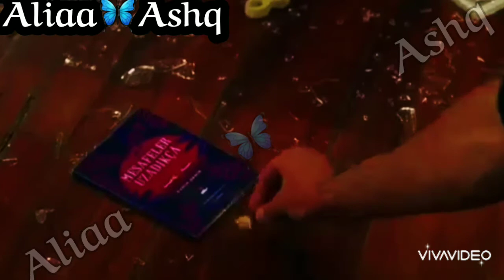يمان و سحر yaman ve seher// حبكم كلمة ماتفارق لساني((طلب خاص))